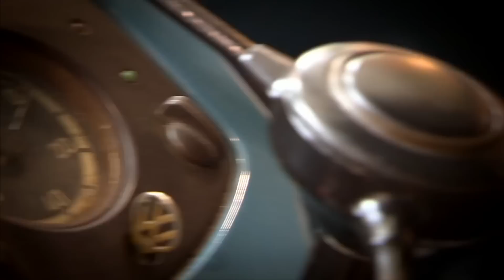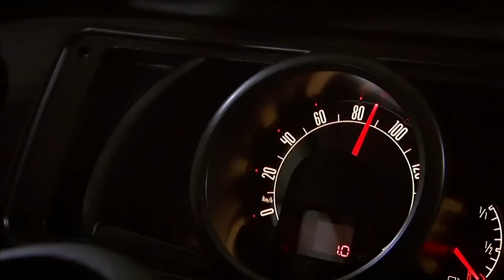Searching In Sao Paolo For An Affordable VW Kombi | Wheeler Dealers: Trading Up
Mike visits the Sao Paolo factory where the VW Kombi was manufactured, but when he looks to buy one second hand he can't find one within his budget that the owner is willing to part with.